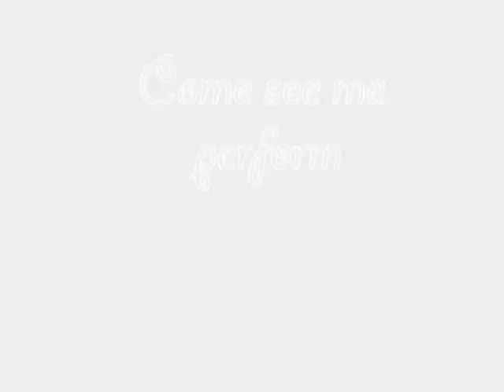Yua Wakana at Cafecosplay - Otakuthon 2012 avi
Tooi Kono Machi de - Originally sing by Naomi Kaitani
Cover by Yua Wakana

Cafecosplay Cover Show, 7:30pm, 2dn floor, Palais des Congrès, Mtl, Otakuthon 2012